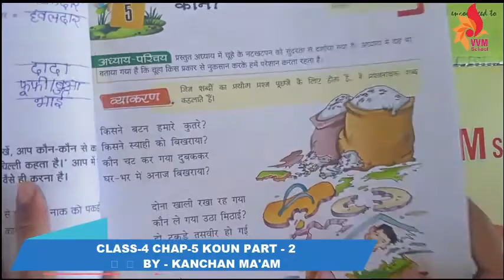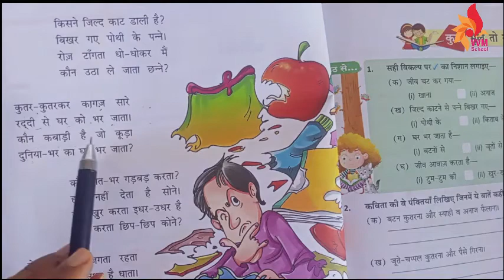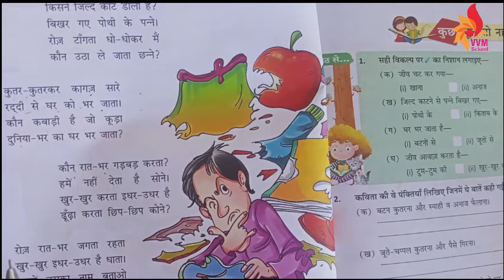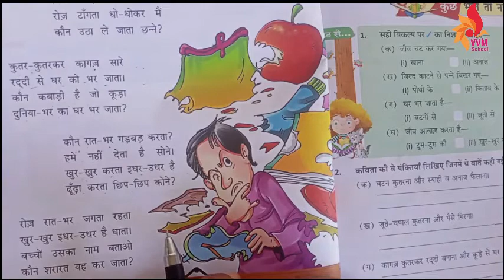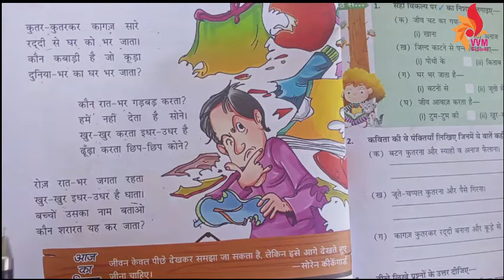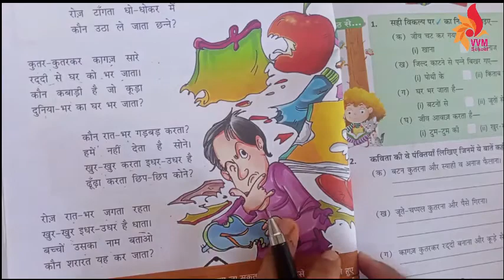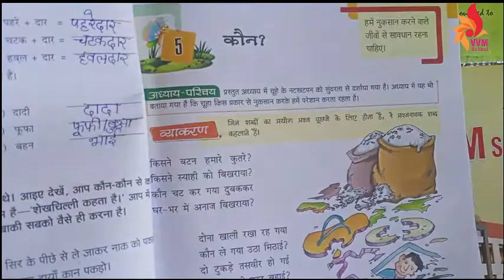CLASS-4 CHAP-5 KOUN PART - 2